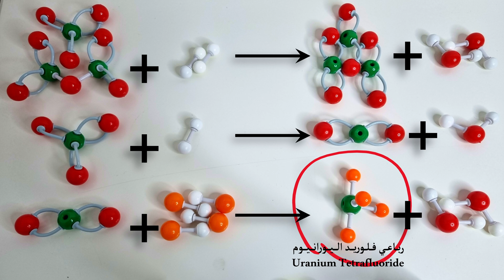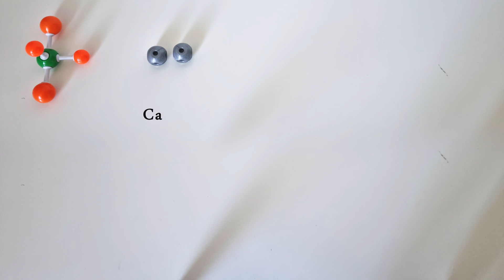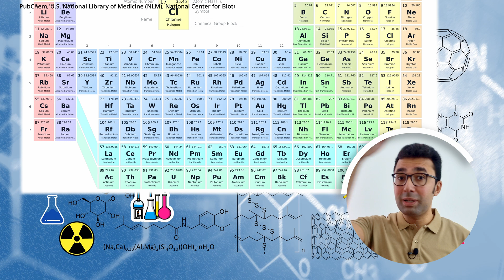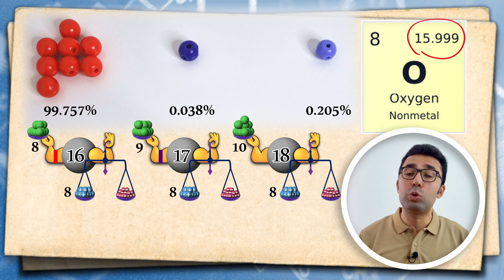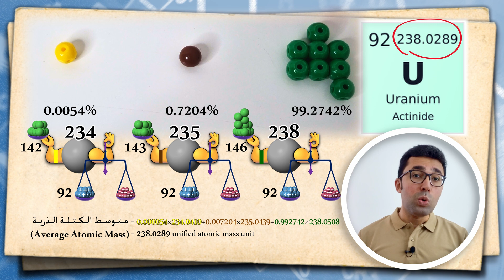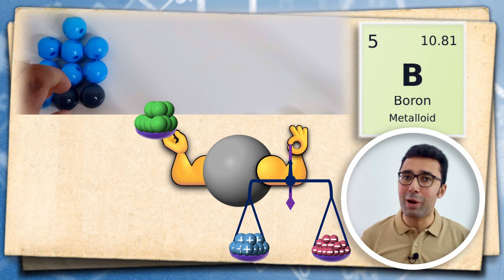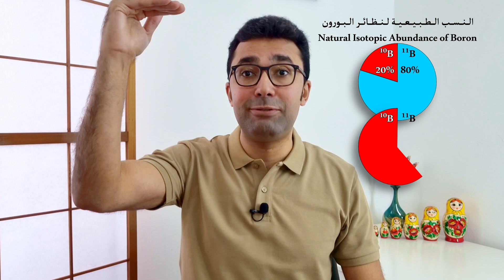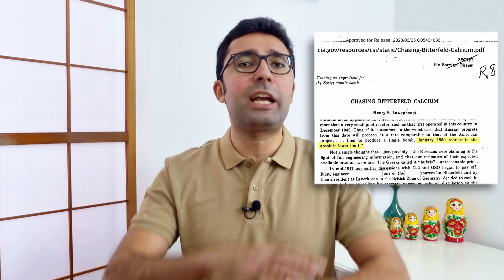المطرقة والمفتاح: عملية تدمير الترسانة النووية الروسية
قصة من سجلات الحرب الكيميائية عن صراع أجهزة مخابرات وجواسيس ونظائر وأكسدة واختزال وتخصيب يورانيوم

00:00 المقدمة
01:03 إريك ويلش
01:45 إغراق تيربتز
01:54 مصنع فيمورك للماء الثقيل
02:08 بعثة البستان ومشروع سبائك الأنابيب
02:23 خلفية عملية المفتاح
03:28 كيمياء تجهيز اليورانيوم
04:20 الأكسدة والاختزال
04:27 الأكسدة
04:34 عدد التأكسد
05:04 الاختزال
05:31 العامل المؤكسد والعامل المختزل
06:10 إختزال اليورانيوم بالكالسيوم
07:22 تحريات عملية المفتاح
08:51 ما هو تخصيب اليورانيوم؟
08:53 الفرق بين العدد الذري والوزن الذري والعدد الكتلي
09:25 لماذا تحتوي الأوزان الذرية على كسور؟
09:38 النظائر
11:11 نظائر اليورانيوم
12:39 الانشطار النووي
13:10 كيف يتم تخصيب اليورانيوم؟
13:27 مواصفات اليورانيوم الحربي
13:42 حساب المخزون الروسي من اليورانيوم
14:52 فكرة عملية المفتاح
15:26 نظائر البورون
16:00 خطة ويلش
18:08 الجواسيس الذريين
18:39 النهاية

Illustrations:

Wikimedia.org (CIA Seal, Royal Coat of Arms of the UK [Edited], WWII Europe 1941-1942 Map EN, Iron Curtain as described by Churchill [Edited], Soviet Hammer and Sickle, Gaseous Diffusion, Zippe-type gas centrifuge, Gun-Type Fission Weapon)
Ömer Uygurmen/grabcad.com (German battleship 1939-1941)
Leif Tronstad samlingen/Norwegian Industrial Workers Museum (The heavy water saboteurs)
Martin_Vmorris/flicker.com (Vemork, Norsk Hydro. Heavy Water Production Cells)
Pubchem.ncbi.nlm.nih.gov (Periodic Table of Elements)
Critical Assembly Simulator by Alex Wellerstein (Propagating and terminated chain reactions
CIA.gov (Chasing Bitterfeld Calcium by Henry S. Lowenhaupt)